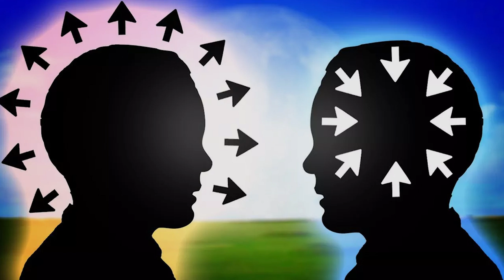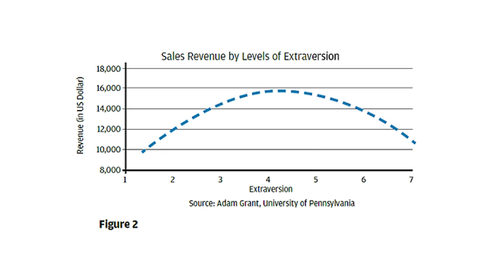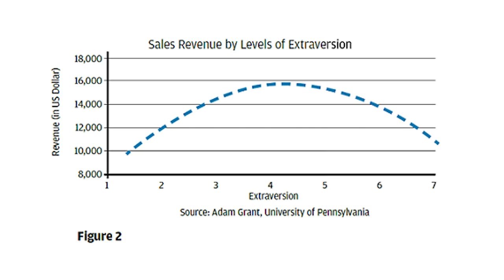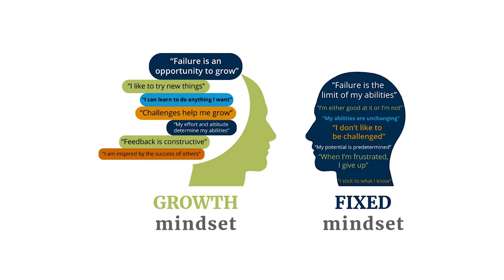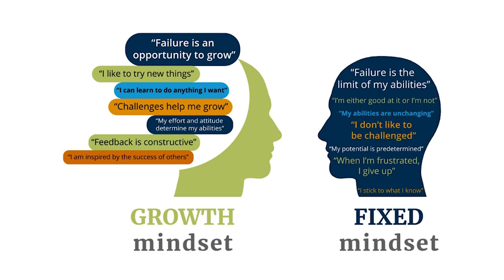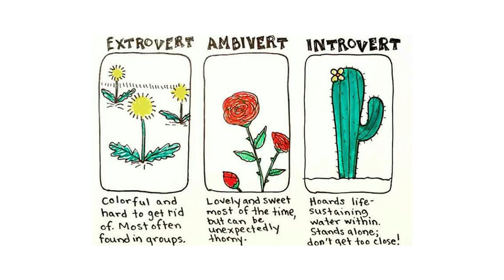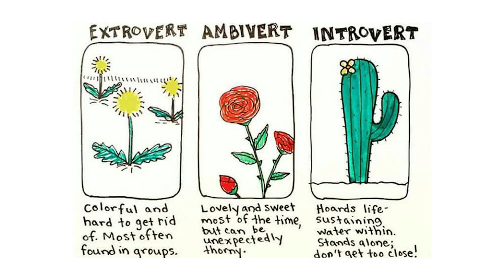Đừng tự dán nhãn HƯỚNG NỘI hay HƯỚNG NGOẠI! | Phong Đằng | KHOA HỌC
Hướng nội hay hướng ngoại thường được biết đến như lời giải thích về nguyên nhân của hành động cũng như đặc trưng tính cách của cá nhân.
Thuật ngữ trên cũng rất dễ bị lạm dụng như một lời ngụy biện cho phần thiếu sót của bản thân vô hình chung tạo ra rào cản cho hành trình này. Dưới góc nhìn tâm lý học, liệu tính cách của con người có thể thay đổi được hay không? Tính cách nào sẽ là mục tiêu hướng tới của sự thay đổi. .
Ghé Nhà sách Spiderum trên SHOPEE ngay thôi các bạn ơi:
Nội dung:
00:00 - Start
00:48 - Học thuyết của Carl Jung
02:41 - Ambivert là gì?
05:15 - Đừng ngụy biện
07:07 - "Khó" khác với "không thể"
07:48 - Phân cực - cái bẫy của tư duy
09:51 - Thứ bạn cần là Ambivert
Bài viết: Hướng ngoại hay hướng nội không phải cách bạn gọi bản thân
Được viết bởi: Phong Đằng
Giọng đọc: Khánh Linh
Editor: Nguyễn Sơn
MC: Keira Ngô